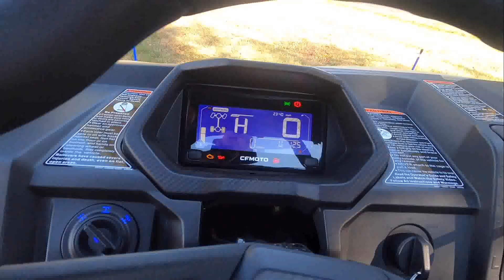NEW 2024 CFMoto UForce 600 Side By Side UTV For Sale In Emmaus, PA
to view this New Desert Tan 2024 CFMoto UForce 600 for sale near Allentown, Pennsylvania.

Stock #: CF5510

Description:
2024 CFMoto UForce 600
HUNT. FISH. FARM. PLAY. PLAY. PLAY.

What can you do with a UFORCE 600? Things most people will be envious of. From its alloy wheels to its hardtop roof, this all-purpose wilderness machine lives to please outdoor enthusiasts, trailblazers, ranchers, farmers, and fun-seekers everywhere.

Features may include:

RIDEVISION™ Lighting
Reflector-style RIDEVISION™ LED arrays set you apart and let you see better with light that’s 80% brighter than halogen.

Independent Front Suspension
A full 9.0-inch of wheel travel in the front and 10.0-inch in the rear along with ample 10.25-inch ground clearance allow the UFORCE 600 to tackle the most rugged terrain while providing a smooth, controlled ride.

Compact Chassis
A short turning radius and large automotive-style sideview mirrors provide dexterity to navigate the back forty, narrow trails, and tight worksites.

Utility Performance
Load and unload easily thanks to a nitrogen gas-assisted dump box, complete with convenient slots for divider boards to separate your cargo.